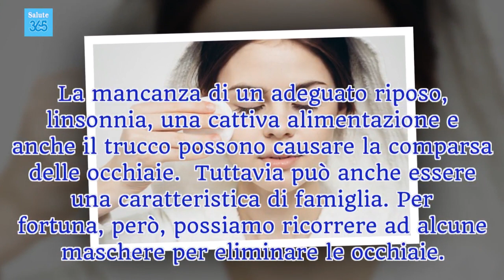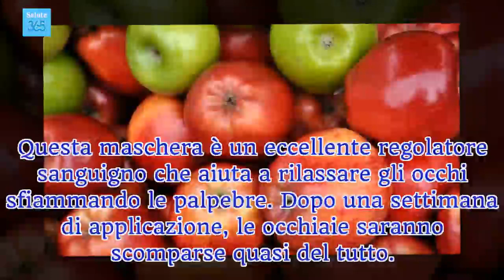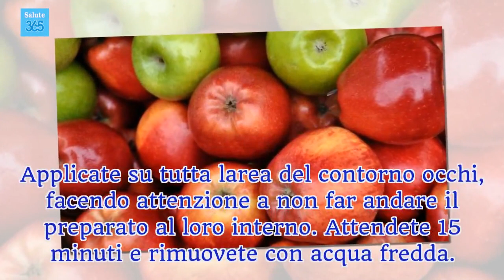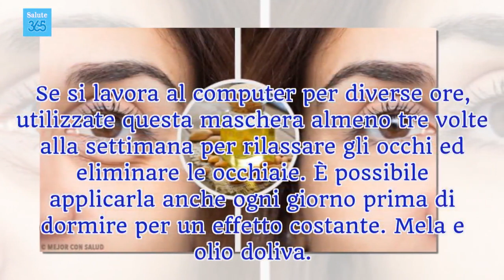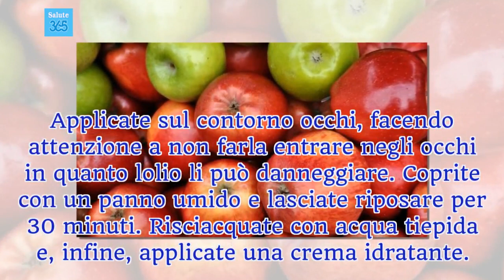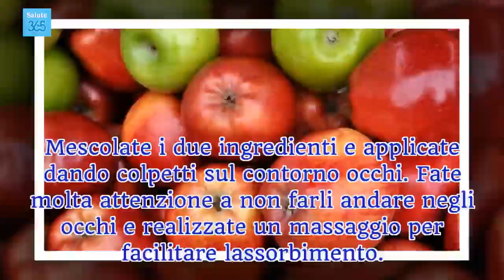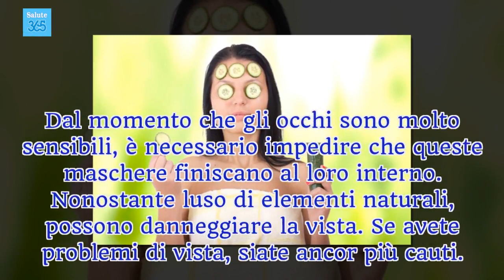Eliminare le occhiaie con maschere naturali - Salute 365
Per sfruttare al meglio le proprietà di queste maschere per eliminare le occhiaie, prendetevi il vostro tempo e, dopo l'applicazione, dedicatevi un momento di relax